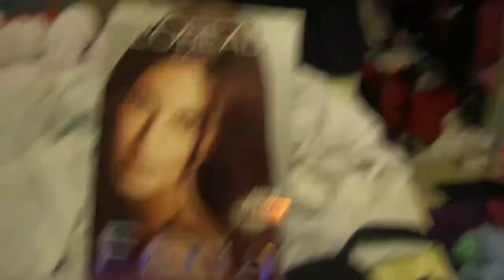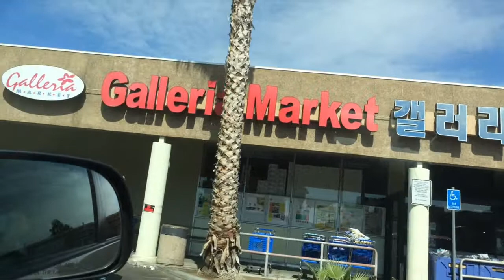MINI KOREA!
Sunnyside Up - Alumo